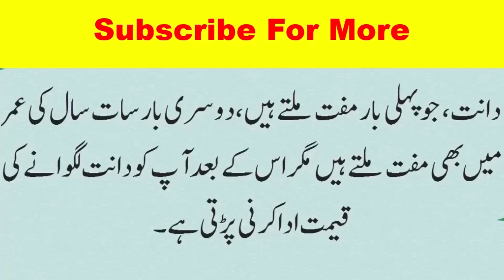funny cute baby (3)